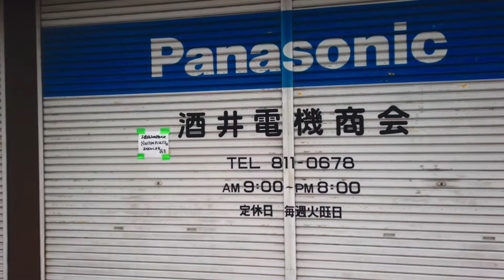A Record of Daily Life in Japan Walking Heavy Rain/ [Tsurusato] cinematic style 2021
The video was made in a cinematic style.
One day this video will be seen by people in the future.

●Location
Tsurusato,Nagoya

●Shooting equipment
・Sony a6400
・GoproHERO9 Black(4K 2.7K HD)